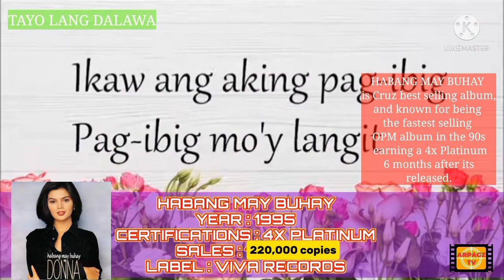BEST SELLING ALBUM IN THE PHILIPPINES BY A FILIPINO FEMALE ARTIST.